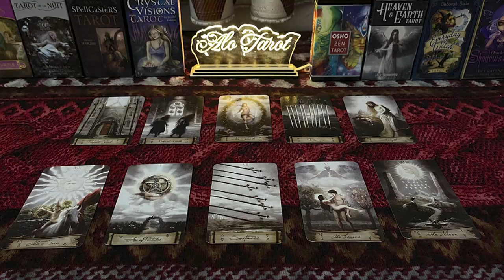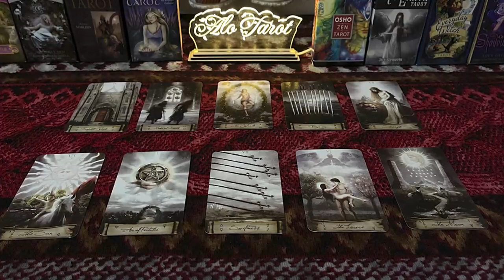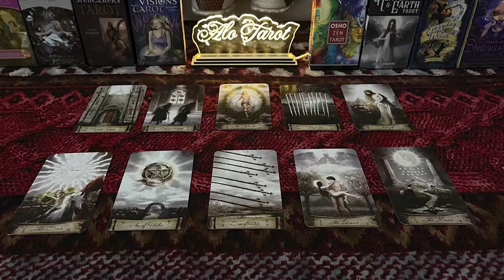PISCES NOVEMBER 2022 - THIS PERSON IS KEEPING A HUGE SECRET... IM SHOCKED! PISCES LOVE TAROT READING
PISCES NOVEMBER 2022 - THIS PERSON IS KEEPING A HUGE SECRET...IM SHOCKED! PISCES NOVEMBER LOVE TAROT READING